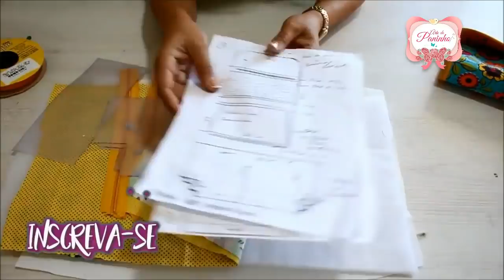BOLSA ESMALTE OU MAQUIAGEM